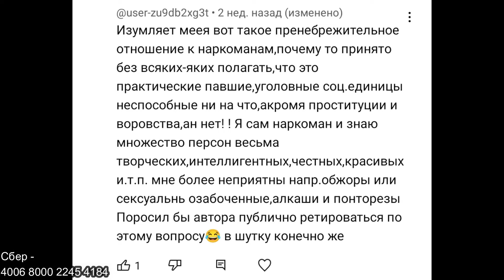КАК ПОБЕДИТЬ НАРКОМАНИЮ ?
Сбербанк карта -
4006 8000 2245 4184